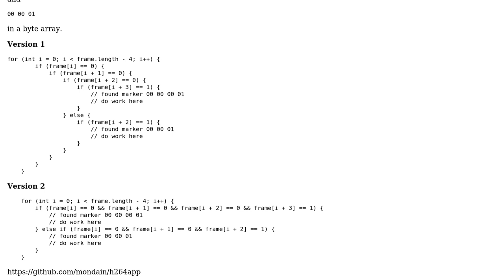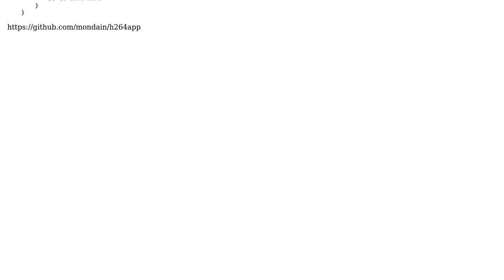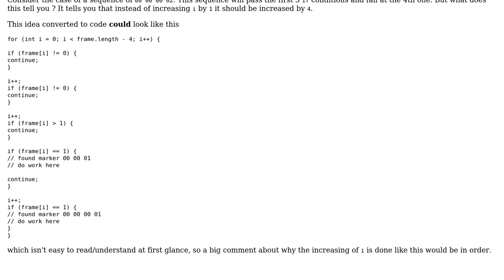Code Review: Efficient byte sequence detection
With thanks & praise to God, and with thanks to the many people who have made this project possible! | Content (except music & images) licensed under CC BY-SA | Music | Images & others | With thanks to user Paul Gregoire user Heslacher and the Stack Exchange Network Trademarks are property of their respective owners. You are responsible for your own actions.